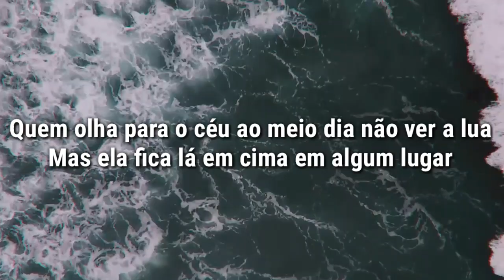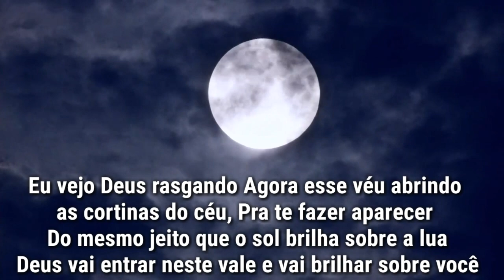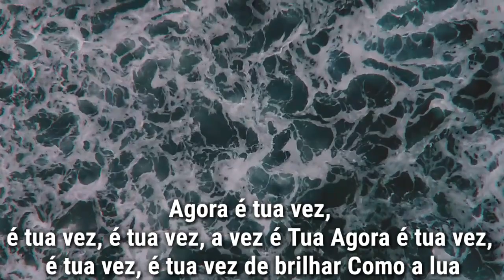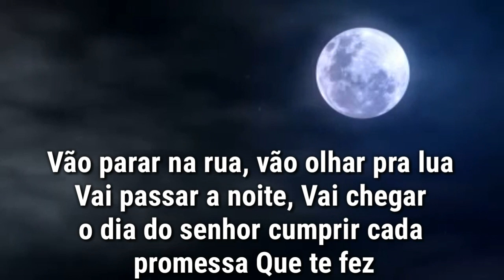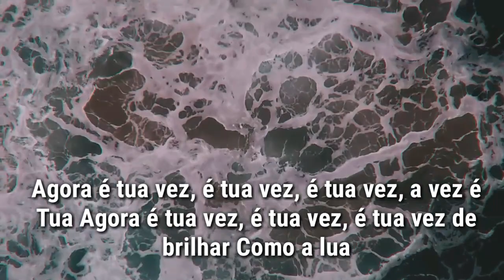A Lua e Você - ( Vídeo Letra ) Verônica Bulhões - Lançamento 2018 - CD Pérola